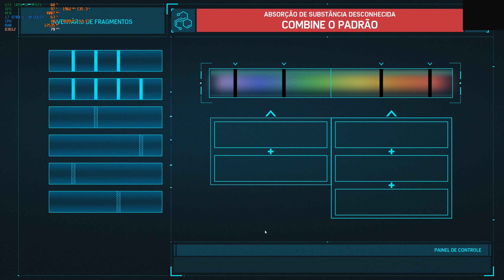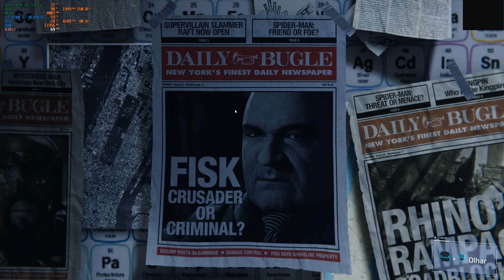Gameplay - Spider-man Remastered - #011 - Derrotando Scorpion e Rhino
Gameplay - Spider-man Remastered - #001 - Abertura e Prisão do Fisk

Gameplay - Spider-man Remastered - #002 - Investigando Museu do FISK

Gameplay - Spider-man Remastered - #003 - Prisão Shoker

Gameplay - Spider-man Remastered - #004 - Ataque a Prefeitura - Comissio Osborn

Gameplay - Spider-man Remastered - #005 - Investigando escritório do Martin Lee

Gameplay - Spider-man Remastered - #006 - Invadindo Base Inimiga atrás de Charles Standish

Gameplay - Spider-man Remastered - #007 - Salvando Miles Morales do Martin Lee

Gameplay - Spider-man Remastered - #008 - Lutando com Martin Lee no Trem

Gameplay - Spider-man Remastered - #009 - Dr. Octavius se revolta e liberta prisioneiros

Gameplay - Spider-man Remastered - #010 - Vulture e Electro Capturados